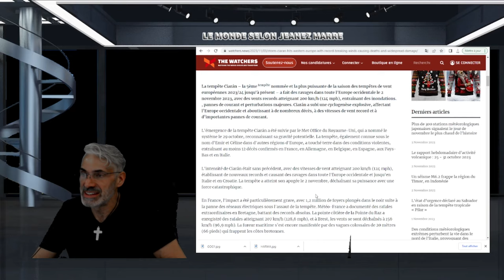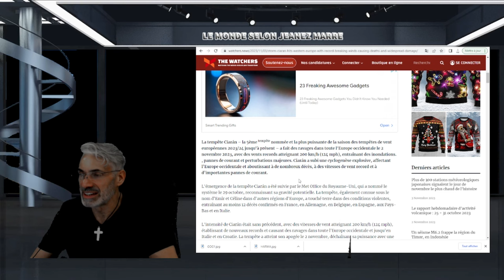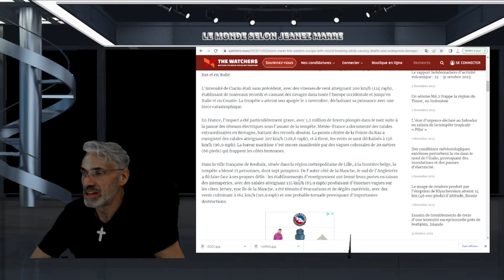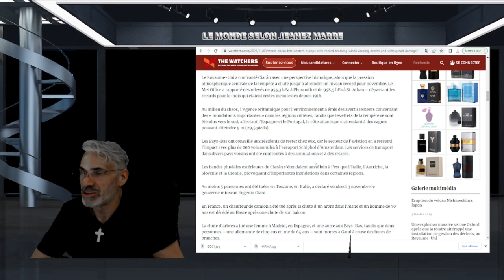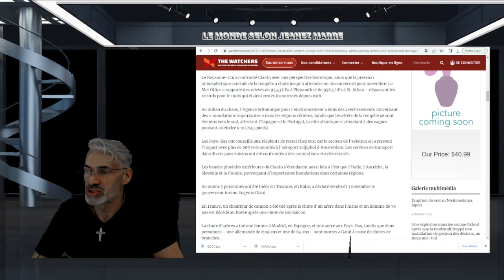L'EUROPE DÉVASTÉE PAR LA TEMPÈTE CIARAN OU CÉLINE OU ÉMIR !